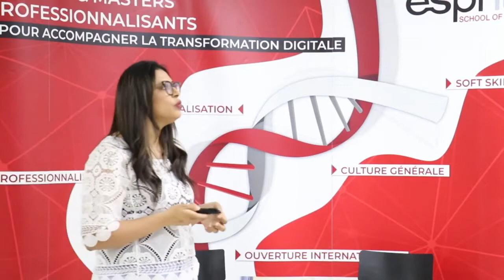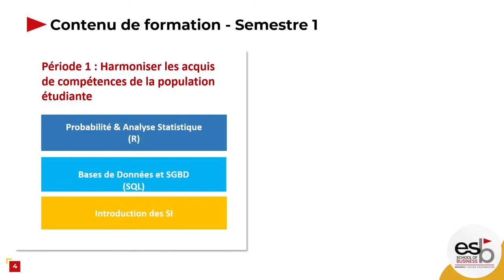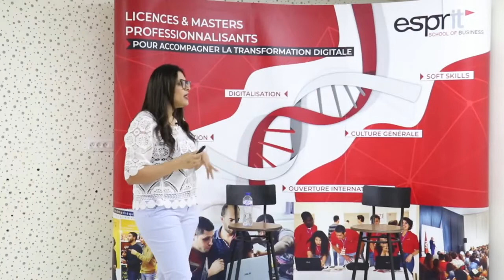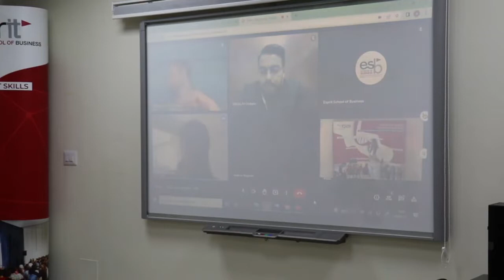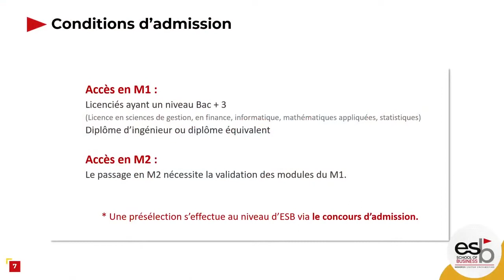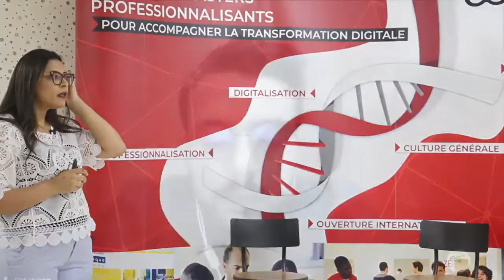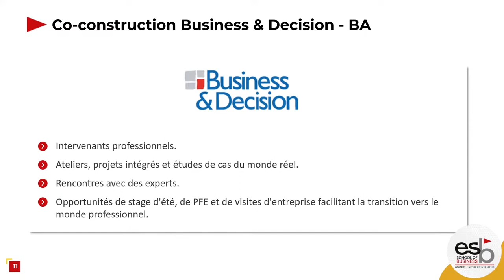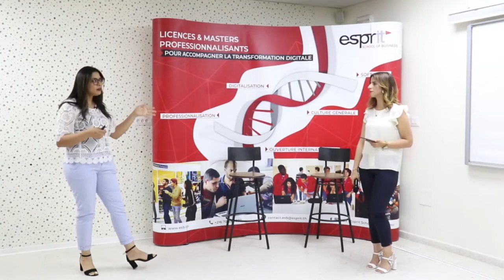Replay BA - Forum des Masters 2022